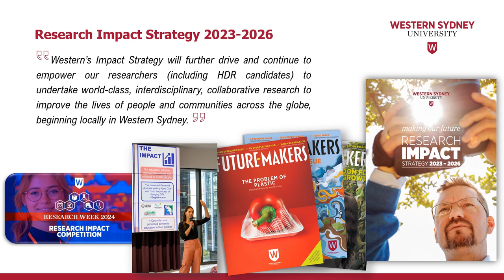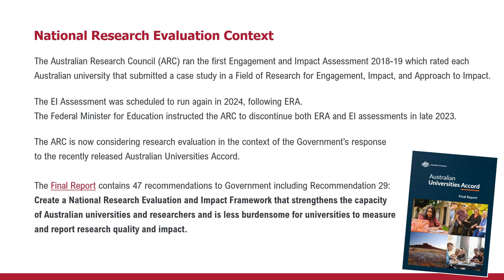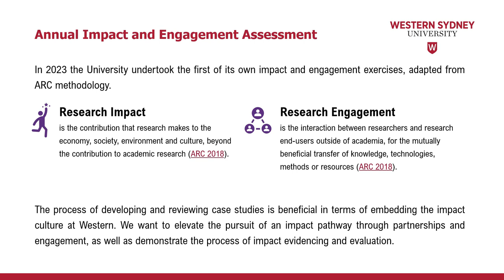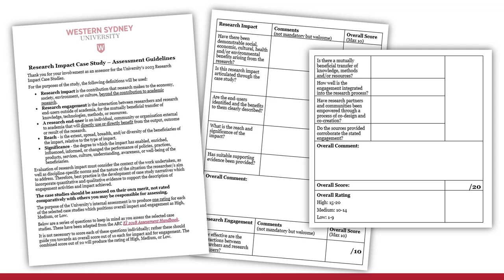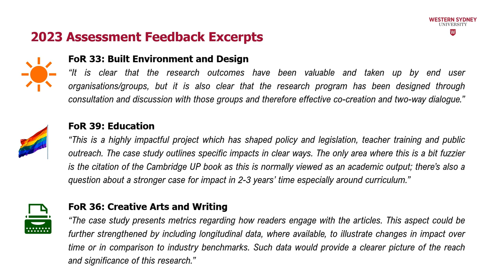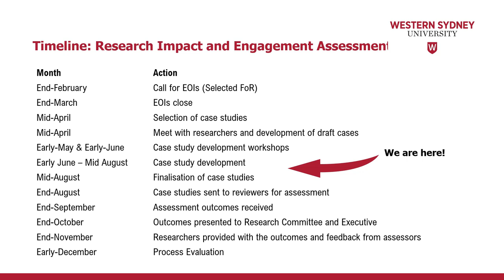Impact Assessment at Western Sydney University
Presented by Katrina Trewin, Impact Officer, Western Sydney University